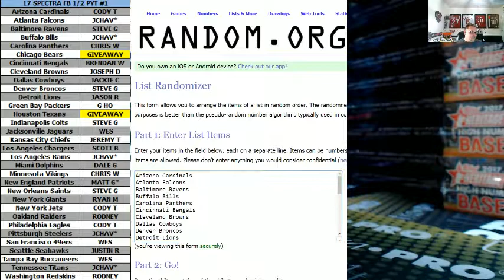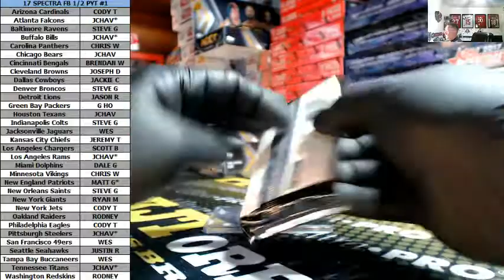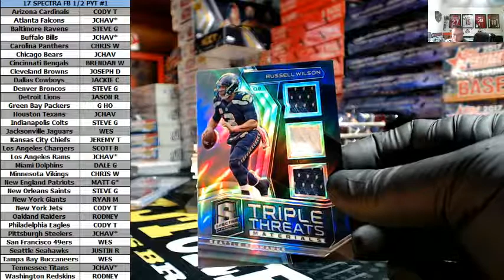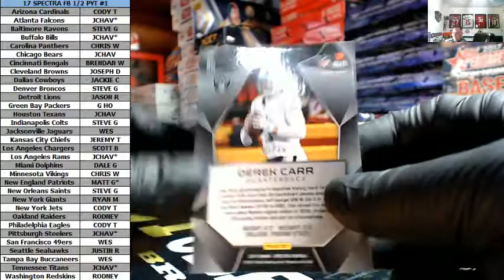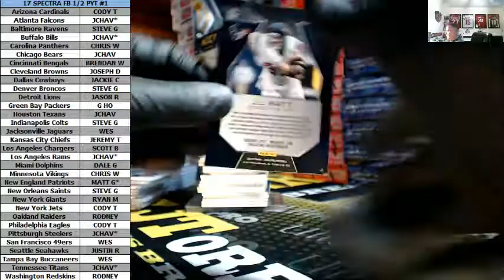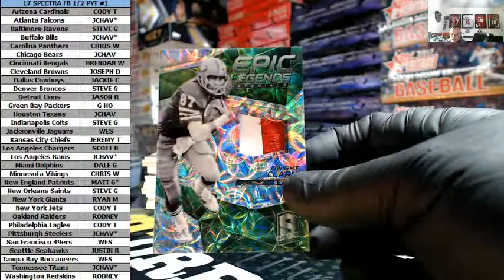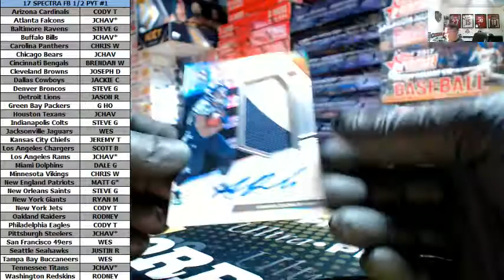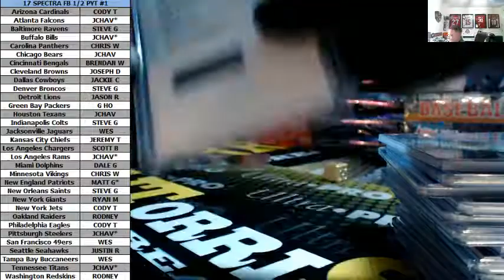2017 Panini Spectra Football 4 Box Half Case PYT #1